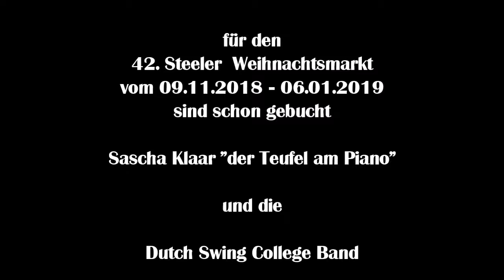1733 * Der Sportler * Musikfestival Ruhr Essen-Steele * Gary Garrison mit Band * Teil 6 * 06.09.2018